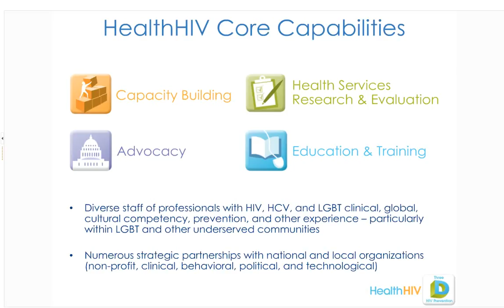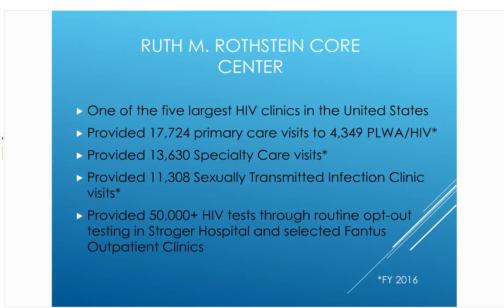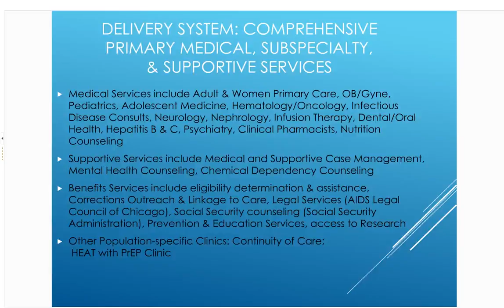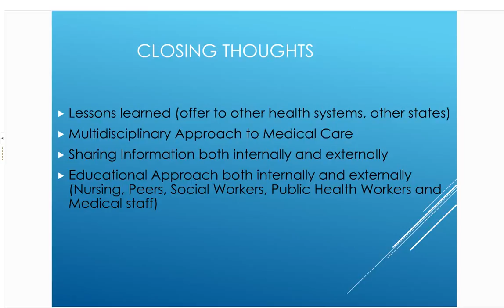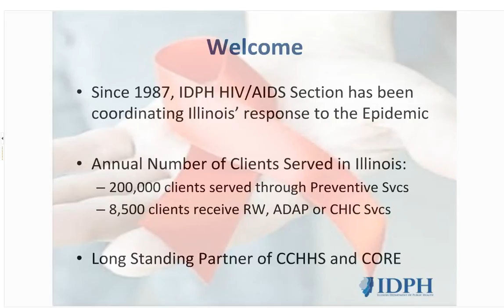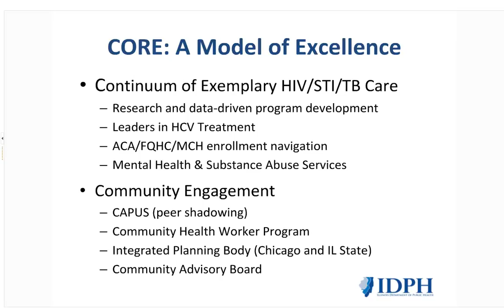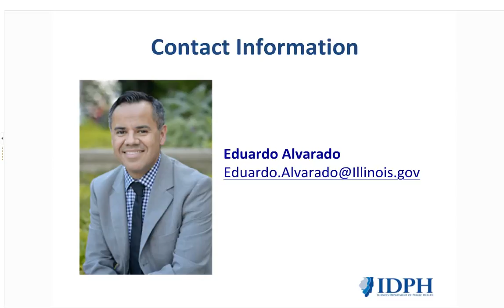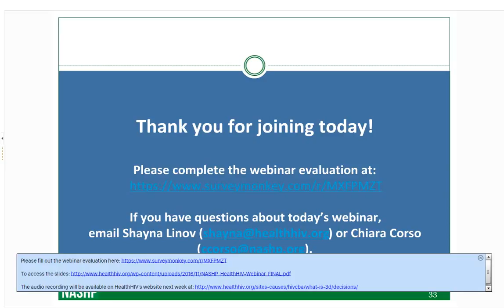Data, Delivery, and Decisions as Levers for Enhancing Whole-Person Care for People Living with HIV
Three D HIV Prevention Program -- Data, Delivery, and Decisions as Levers for Enhancing Whole-Person Care for People Living with HIV: Lessons from the Ruth M. Rothstein CORE Center